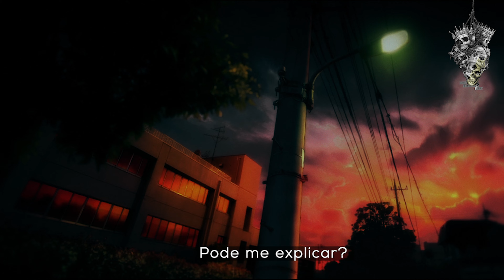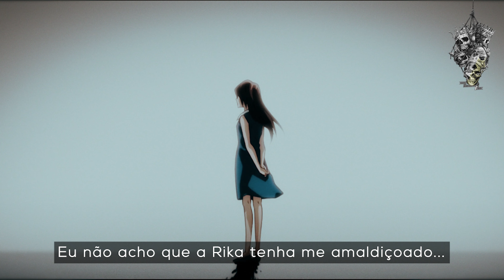JUJUTSU KAISEN 0 ▪「AMV」▪ LOVELY (2023) ▪ (4K)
Read description ENGLISH / Leia a descrição em PORTUGUÊS

*ENGLISH*
Hey!!! This is my AMV! "LOVELY" is dedicated to all my Subscribers and Viewers who made it possible! You have encouraged me to keep up with my work during along time so I'm very thankful, Thank you so much!! I hope you enjoy with that!

- - - - Important advice: Don't copy / Don't translate / Don't Rip it!
I don't get any profit of my AMVs but my only "payment" are your visits. So if you steal my work for translate into your lenguage or to getting more visits I will lost visits and I will stop uploading my videos.

*PORTUGUÊS*
Hey!!! Este é meu AMV! "LOVELY" é dedicado a todos os meus assinantes e espectadores que tornaram isso possível! Vocês me incentivaram a prosseguir com meu trabalho durante longo tempo, então eu estou muito grato, muito obrigado!! Espero que vocês gostem!

- - - - Aviso importante: Não copie / Não traduzam / Não plagie!
Eu não obtenho qualquer proveito de meus AMVs mas meu único "pagamento" são suas visitas. Então, se você roubar o meu trabalho para traduzir para sua língua ou para obter mais visitas vou perder visitas e eu vou parar de enviar meus vídeos.
Se você realmente aprecia meu trabalho, por favor, não copie meus vídeos.
Muito obrigado!

Anime/Filme: Jujutsu Kaisen 0